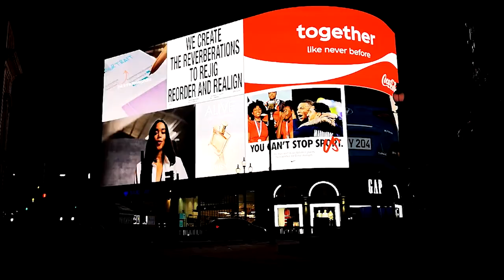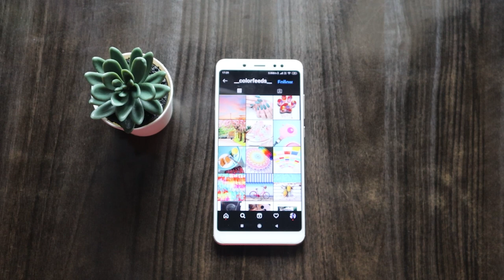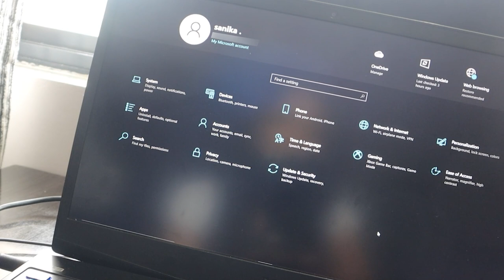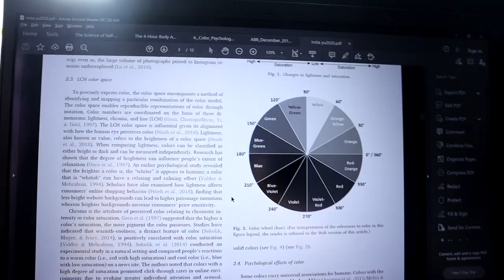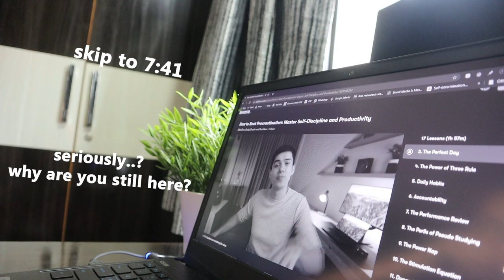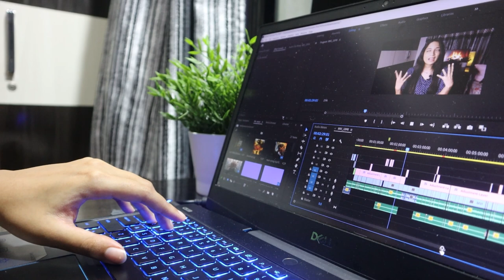I GRAYSCALED My Tech for a Week and Here's What Happened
In this video, I gray-scaled my phone and laptop for a week to see if it would affect my phone/social media usage. Color psychology is said to play a big role in phone addiction, will gray-scaling my devices for a week reduce the addictive effects?

📌My camera(Canon M6 Mark II)
📌My camera tripod
📌Ring light
📌Background light(RGB light)
📌Mic(Boya by M1)
0:00 - Intro
1:19 - Day 1
3:42 - Day 2
4:43 - Conspiracy theory?
5:55 - Day 4
7:40 - Day 7
10:09 - Will this break phone addiction?
10:49 - What to do if YOU are addicted to your phone?
🎵Music

If you are still here, thank you.
ily.